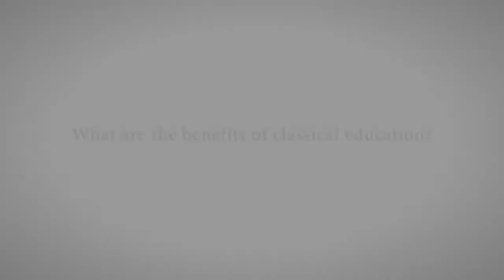What are the Benefits of a Classical Education? Dr. Shipp, Headmaster, Seven Oaks Classical School